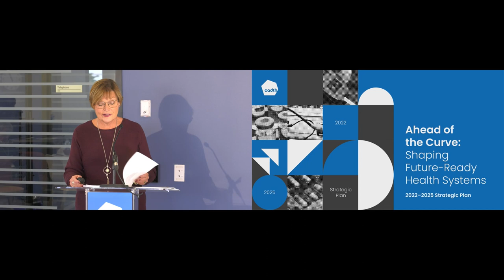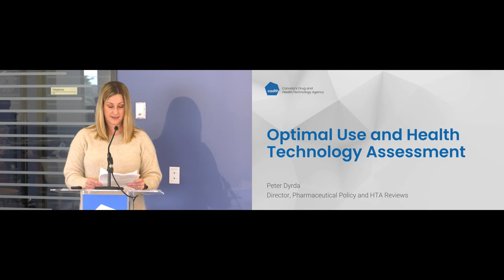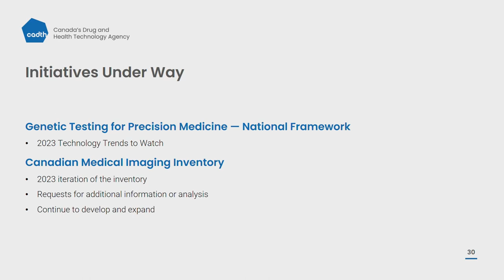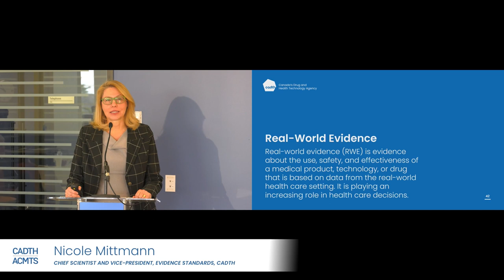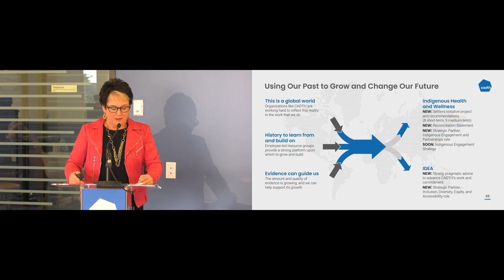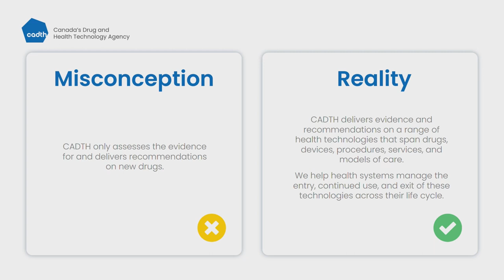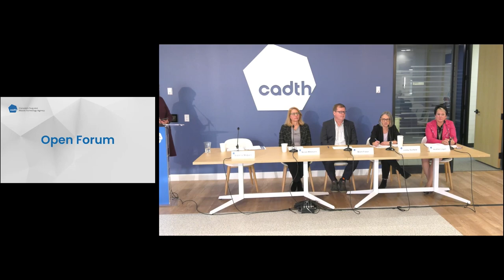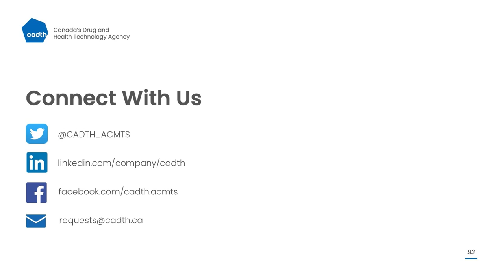CADTH Information Session - December 2022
The CADTH Information Session was held on December 8, 2022 and provided the opportunity for all interested stakeholders to get the latest information about CADTH’s priority initiatives and process changes, including a report on progress since the launch of CADTH’s Strategic Plan for 2022–2025. A highlight of the session was the Open Forum, where attendees directed questions to CADTH President and CEO Suzanne McGurn and other senior staff.